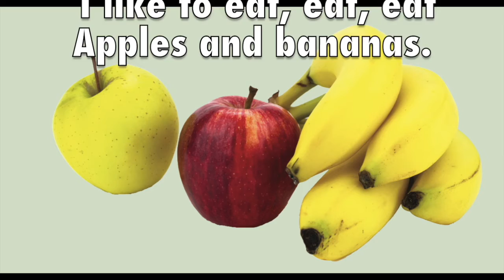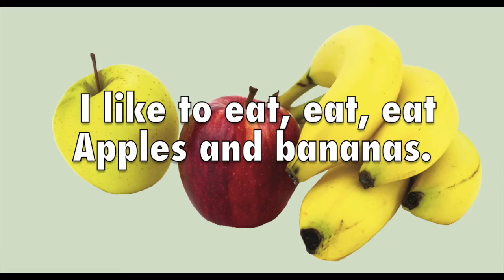Apples and Bananas | BGL Sing Along